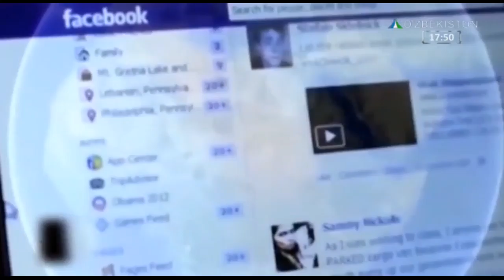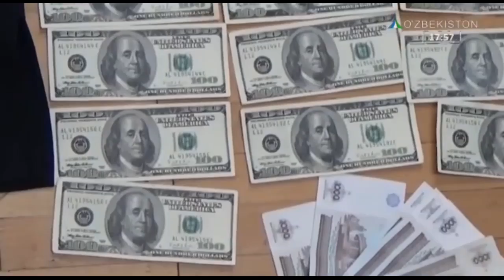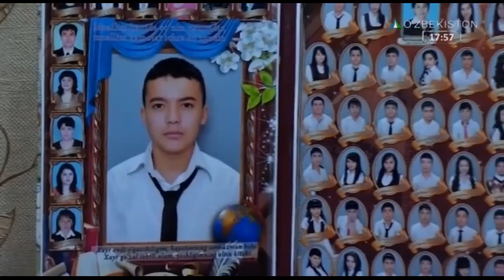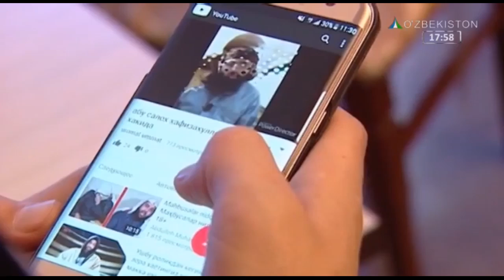Bir jinoyat izidan | "Birodarlar" telegram kanalini tashkil etganlar qo`lga olindi [22.01.2019]